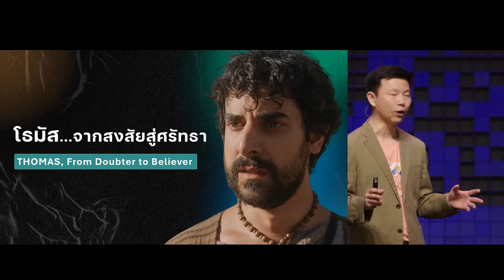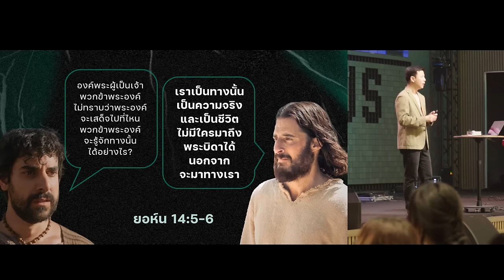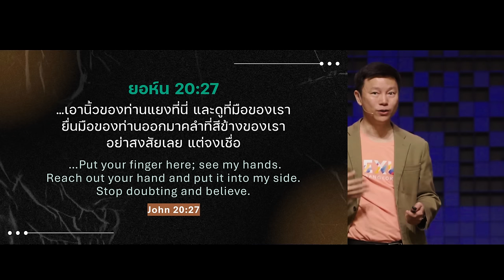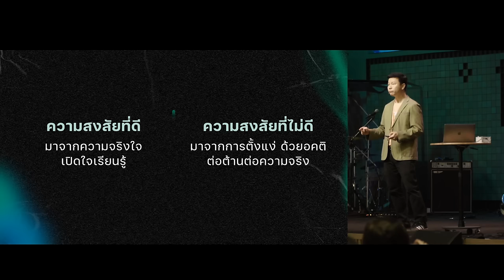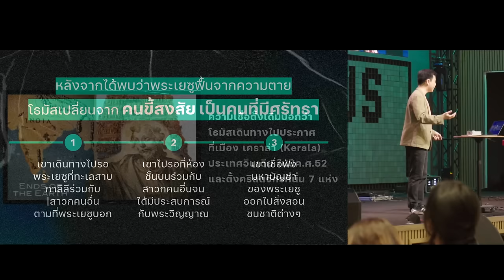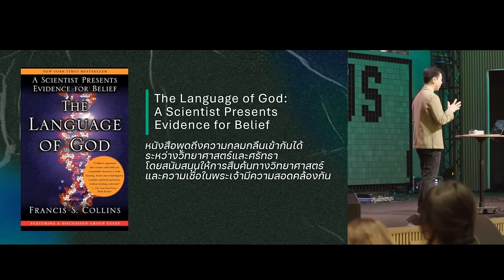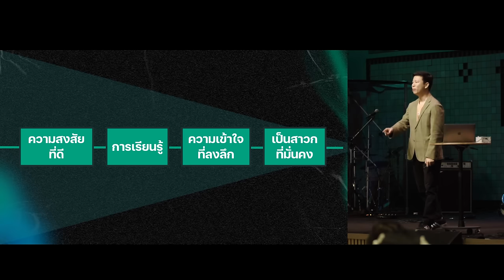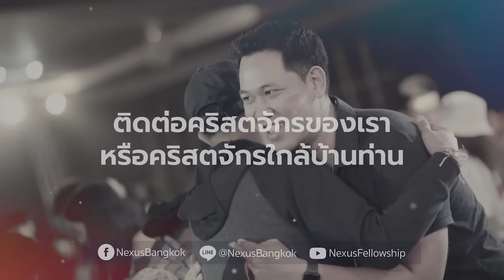โธมัส...จากสงสัยสู่ศรัทธา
หลายคนมองว่า “ความสงสัย” เป็นศัตรูของ “ความเชื่อ”
แต่ทำไมพระเยซูกลับตอบสนองความสงสัยแบบโธมัสโดยไม่หงุดหงิด ที่จริงความสงสัยมีทั้งด้านดีและไม่ดี คำเทศนานี้จะช่วยสะท้อนความสงสัยที่ดีแบบโธมัส ว่าเป็นอย่างไร  ให้เราสำรวจถึงความสงสัยที่อาจมีในชีวิต และนำไปสู่ความจริงของพระเจ้าด้วยกัน

00:00   โธมัส...จากสงสัยสู่ศรัทธา
04:46 รู้จักเบื้องหลังชีวิตโธมัส
สิ่งที่เรียนรู้จากเรื่องราวโธมัส
12:46 พระเยซูอดทนต่อ คนขี้สงสัยที่มีความจริงใจ
22:27 เมื่อคนจริงใจได้พบความจริง เขาต้องซื่อสัตย์ต่อความจริง